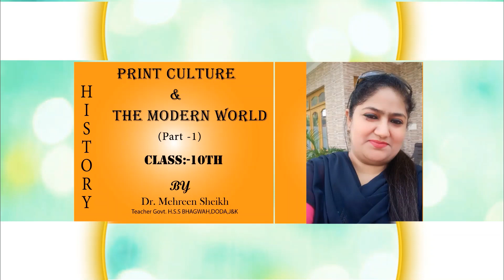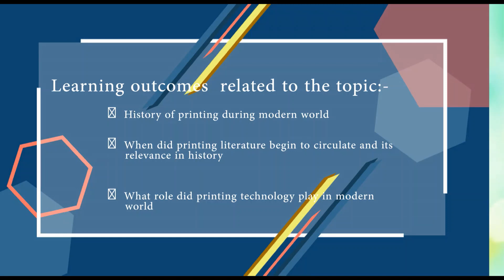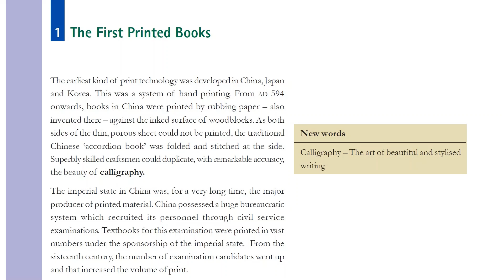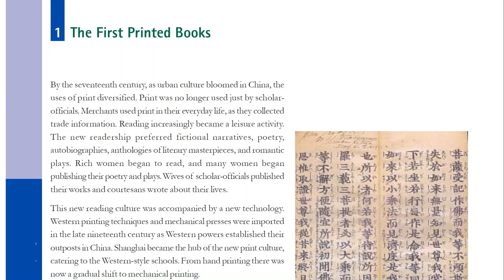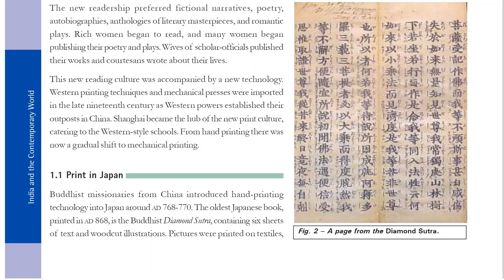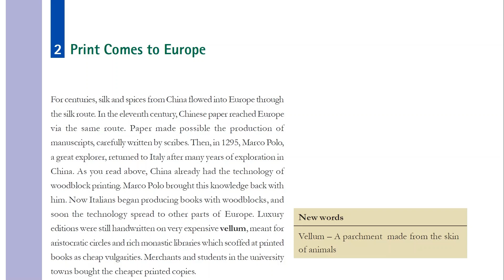JKBOSE Class 10th History : Print Culture & Modern World I Chapter 5 - (Part 1)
Dr. Mehreen Sheikh explains NCERT Class 10 History : Print Culture & Modern World

Spread of print culture
origin in China
Spread by Marco Polo
Guttenburg's printing press